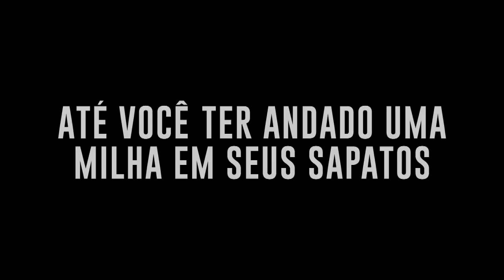Assista ao trailer do filme Nada a Perder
O filme Nada a Perder conta a história real da vida de Edir Macedo. Estreia acontece em 29 de março nos cinemas brasileiros. Assista ao trailer.